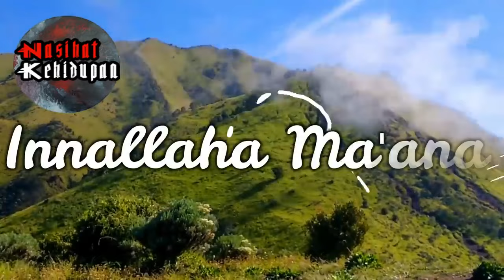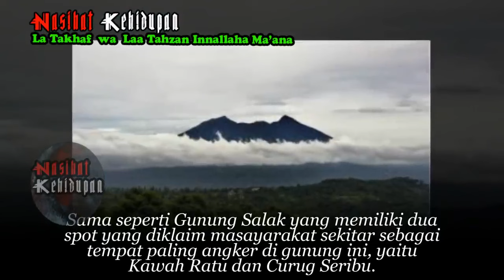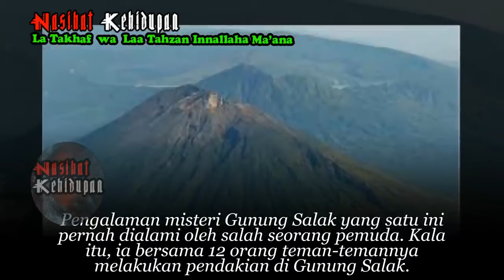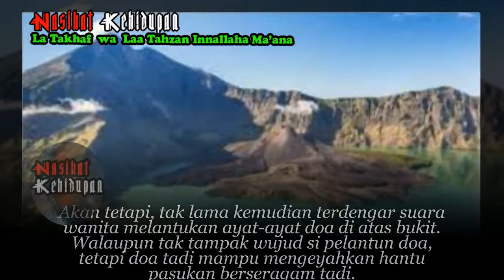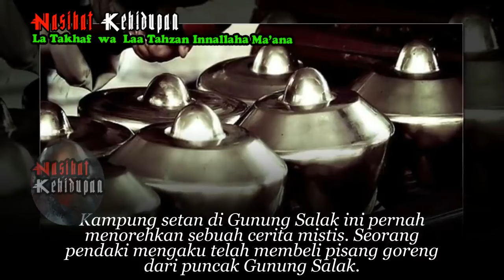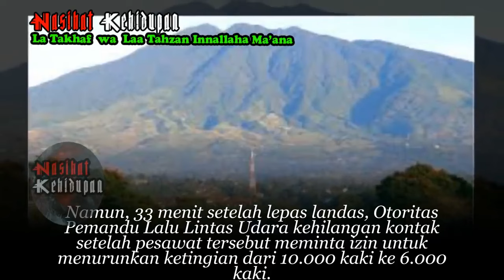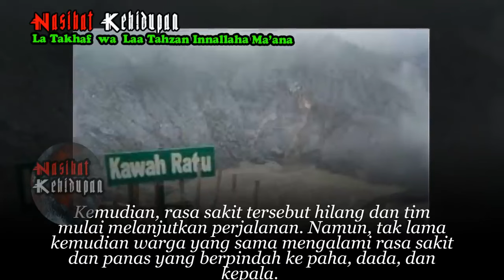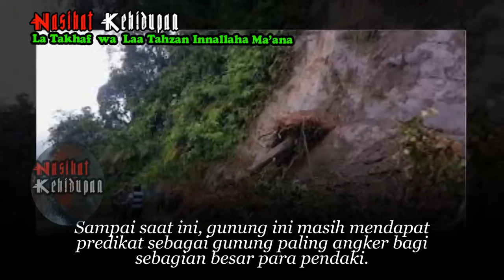Inilah 6 Misteri Gunung Salak "Gunung Terangker di Jawa Barat"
6 Misteri Gunung Salak, Gunung Terangker di Jawa Barat
Berpikir bahwa hanya Gunung Slamet dan Gunung Ciremai saja yang angker? Ternyata ada sebuah gunung yang lebih angker di Jawa Barat. Bahkan, bisa dibilang bahwa gunung tersebut merupakan gunung terangker di Jawa Barat. Berbagai cerita misteri dari masyarakat sekitar sampai para pendaki tentang gunung tersebut bisa membuat bulu kuduk merinding.

Anda pasti pernah mendengar tentang tragedi jatuhnya pesawat Sukhoi Superjet 100 yang terjadi pada tahun 2012, bukan? Nah, kali ini Bacaterus akan membahas seputar gunung tempat kejadian jatuhnya pesawat tersebut. Ya, kita akan bersama-sama membahas tentang misteri Gunung Salak yang mendapat julukan sebagai gunung paling angker se-Jawa Barat.